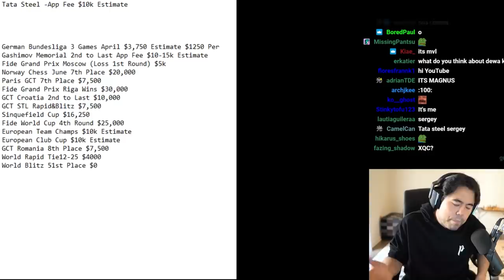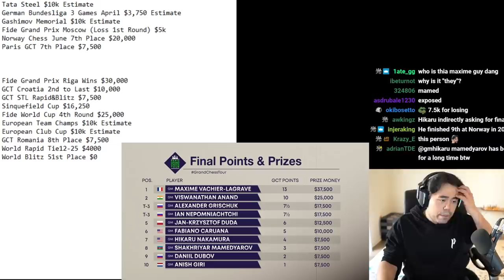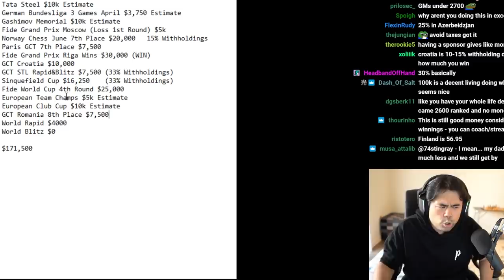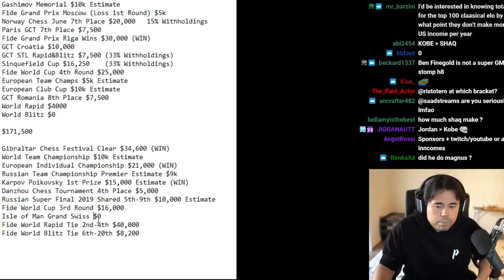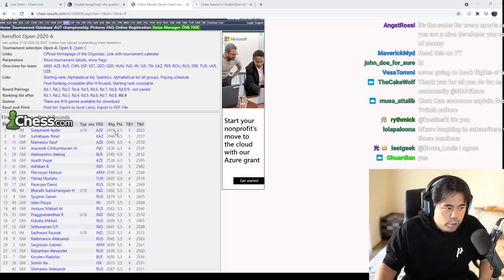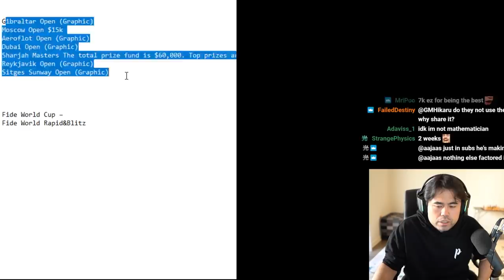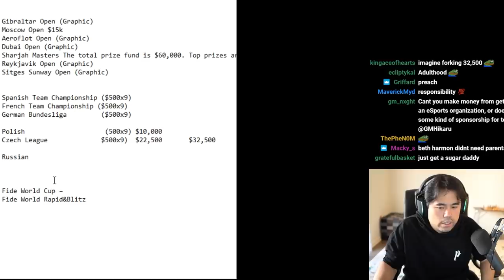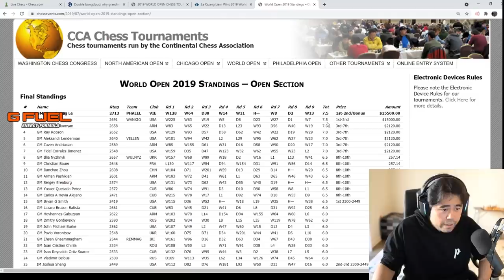How To Earn A Living Playing Chess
Hikaru goes into the economics of playing chess, the tournament prize money available for grandmasters in chess around the world. Also HI @Wendoverproductions we love your thumbnails ❤

🌟 Socials 🌟

0:00 Intro
00:33 SuperGM Tournaments
10:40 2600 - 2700 Player Tournaments
17:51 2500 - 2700 Player Tournaments (Open Tournaments)
29:58 The Challenges of Chess Economics